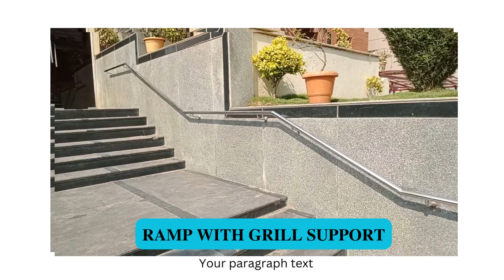Ramp Facility for Friendly Disabled | SBMJFGC - KGF